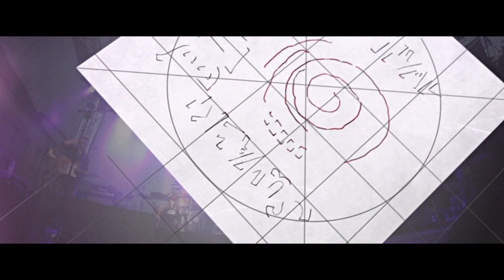Suwałki Blues Festival 2018 – część 5